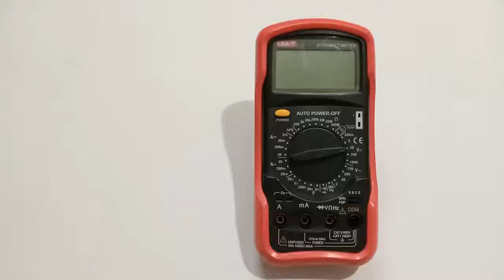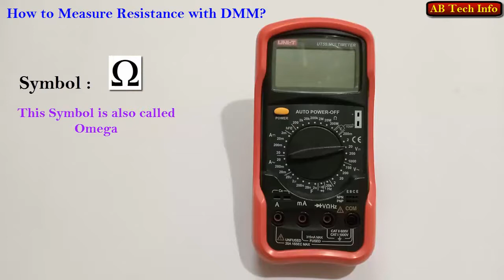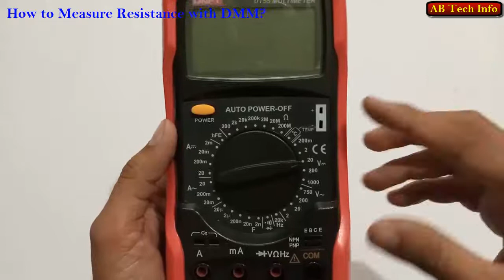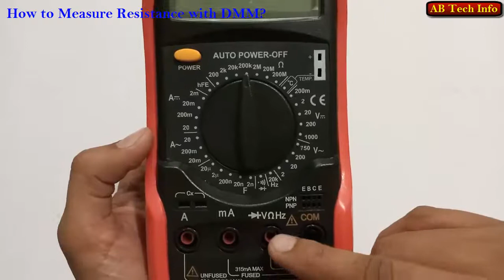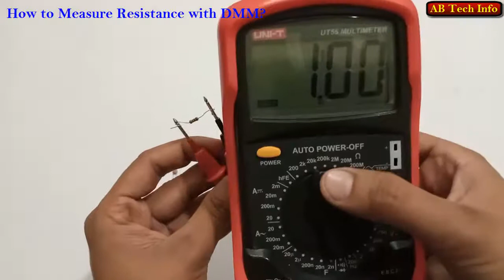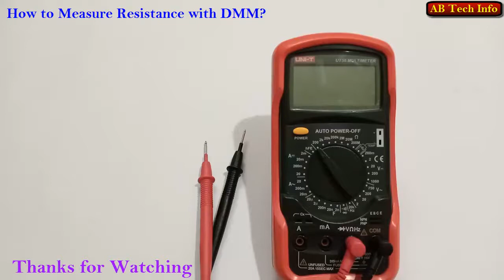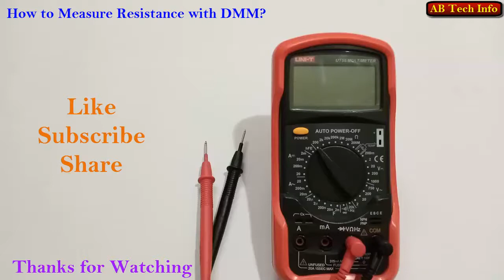What is Resistance | How to measure a Resistance with help of Digital Multimeter in Urdu/Hindi.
In this video I completely Explain that what is resistance and also how to measure a resistance with the help of digital multimeter. This tutorial is very informative for student who did not Understand that what is a resistance.In this video I shortly explain about resistance but in upcoming videos I make a briefly video on it and explain about resistance,combination of resistance etc.In this video I also explain about resistance but also explain that how to measure a resistance with help of DMM.

How to measure Resistance with a Digital Multimeter in Urdu language.
Here is the best tutorial about resistance measurement using multi meter in which I discussed how to check resistance with multimeter in Hindi language.

A basic multimeter is a combination of ohm meter volt meter and ampere meter therefore also called avo meter because its measure voltage current and resistance.So after watching this practical tutorial you learned how to measure ohms with digital multimeter or measuring Resistance with a digital multimeter and resistance check with a multimeter.

Queries solved in this video :
how to measure ohms with a multimeter?
how to measure resistance of a resistor?

And I want each and every individual whoever is interested in technology to be able to understand it in the easiest possible way.
its all here in AB Tech Info.